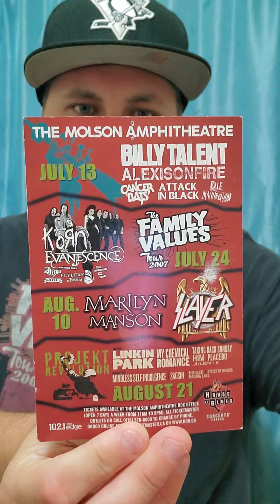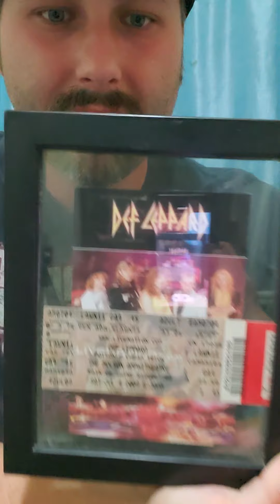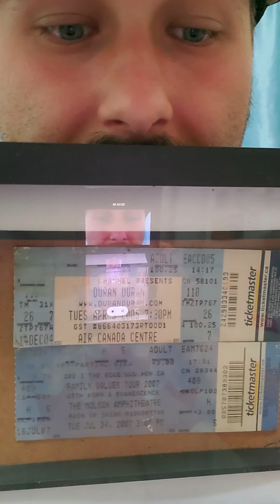Concerts of that hits us right in the feels.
What was your first concert? or what was your favorite concert that you have been to? There's so many amazing artists to choose from world wide and locally to keep us entertained forever. And remember. nostalgia is everywhere!